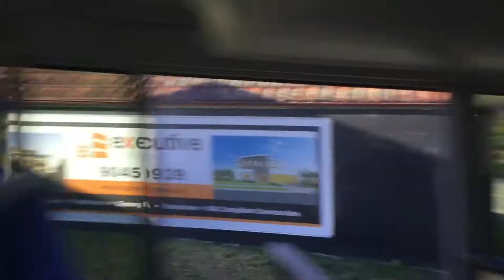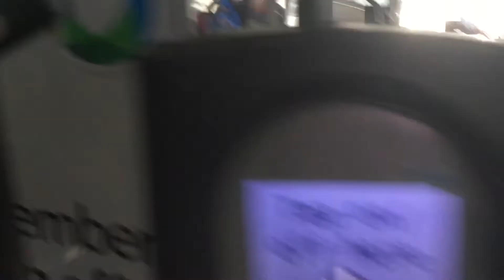Hillsbus Sydney - Custom Coaches ‘CB60 Evo II’ - Volvo B7RLE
Built: 12/2009
Engine: Volvo B7RLE
Body: Custom Coaches ‘CB60 Evo II’
Transmission: ???

Plate: M/O 9964

Route: 601 - Rouse Hill to Parramatta via Baulkham Hills